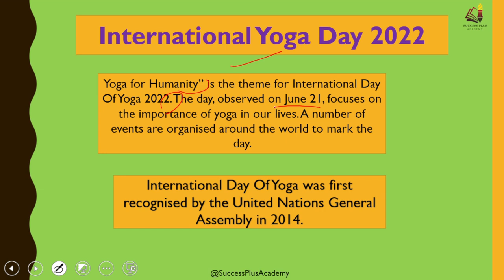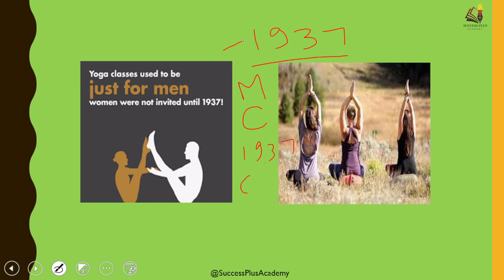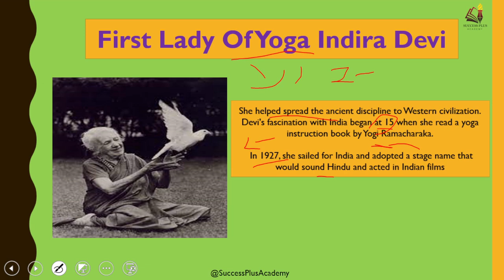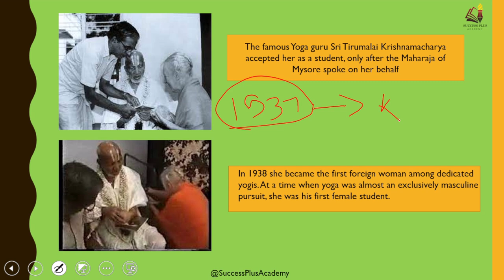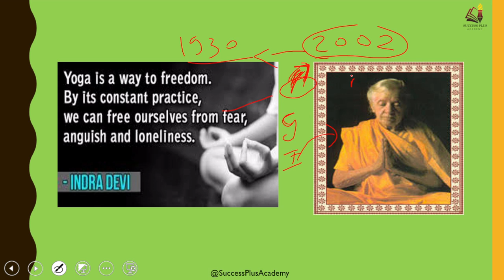Who was Indira Devi ? the woman who took yoga from India to world